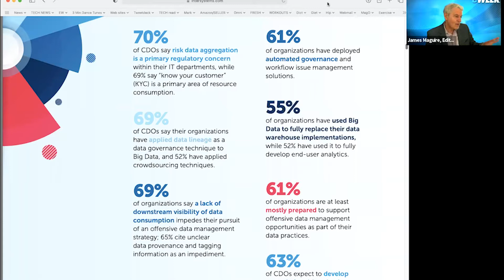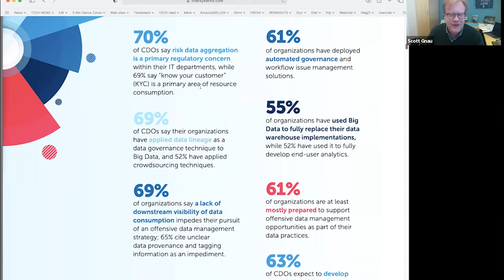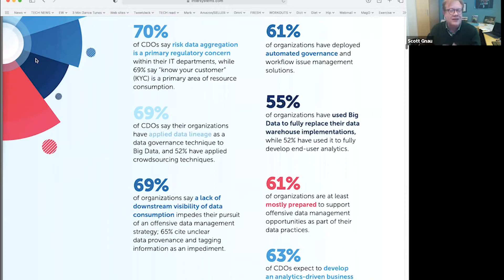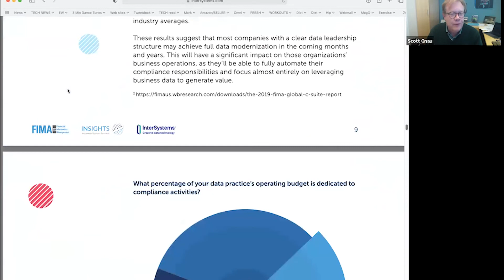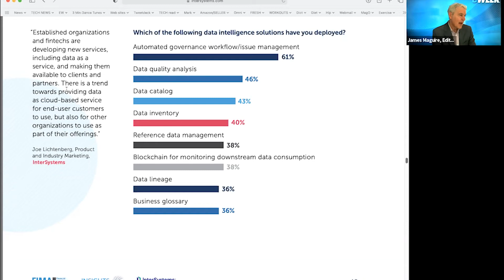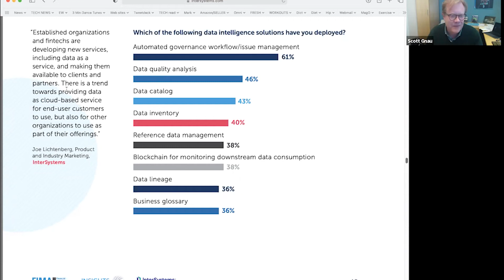InterSystems’ Scott Gnau on the Role of the Chief Digital Officer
Scott Gnau, Head of Data Platforms at InterSystems, discusses the life and challenges of today’s CDOs. Clearly, a CDO’s professional life is one of constant and rapid change.